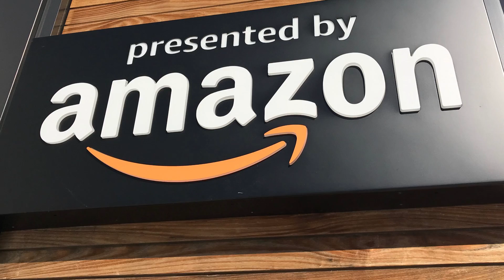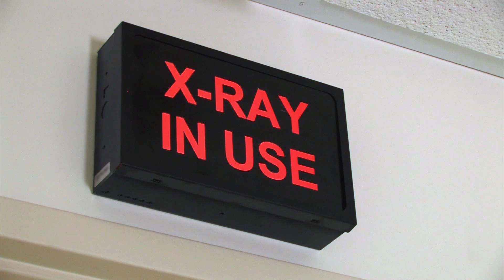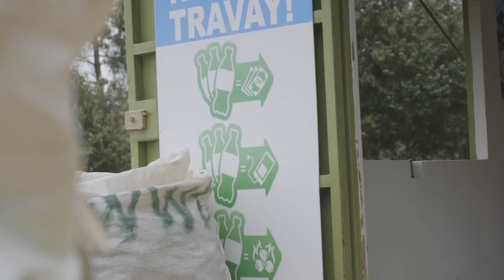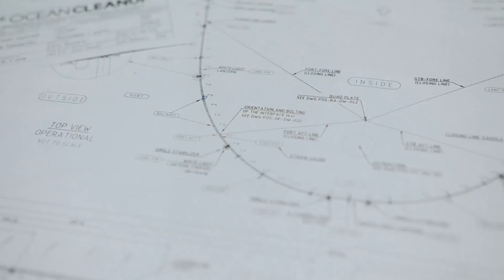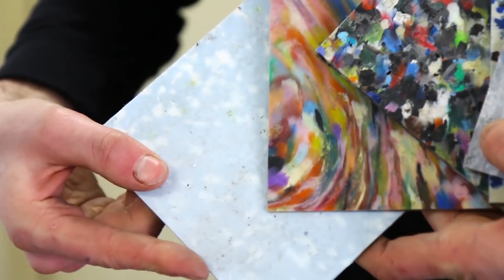The Future Tech for Fighting Plastic Pollution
Robert Downey Junior (aka Iron Man) is launching the Footprint Coalition, to fight the wide spread problem of plastic pollution.

In this mini documentary, we take a look at the Iron Man like technology and innovation being used today to fight plastic pollution and global warming. Solutions for plastic waste and pollution include x-ray vision recycling, using blockchain technology to turn plastic into a currency, drones being used to monitor beaches, nanotechnology, using the power of the ocean and waves, and DIY backyard recycling.

Businesses and organizations profiled in this video include: The Footprint Coalition, Plastic Bank, Ellipsis Environmental (formerly Plastic Tide), The Ocean Cleanup, and Precious Plastics.

Select Footage Used Under Written Permission